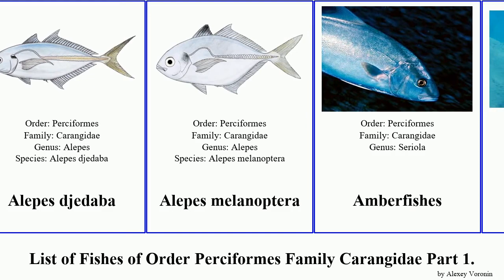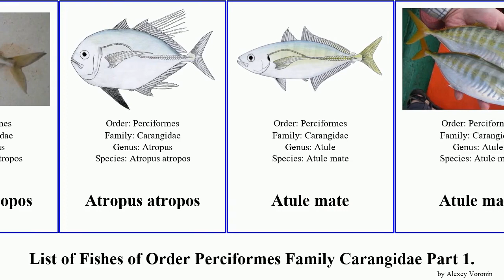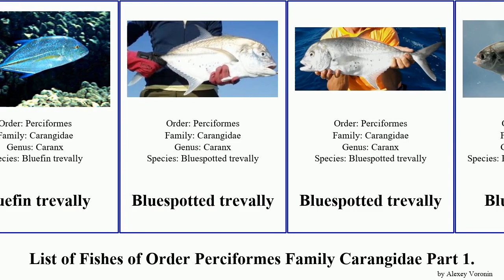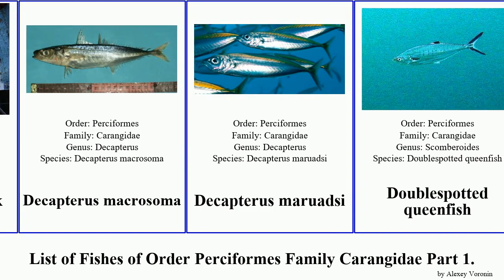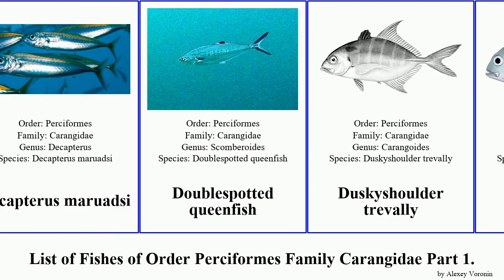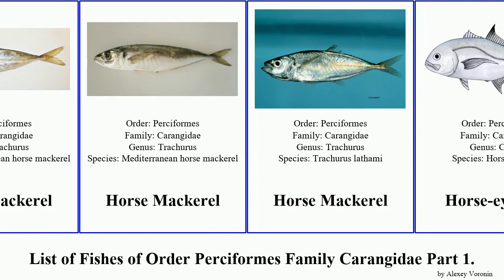List of Fishes of Order Perciformes Family Carangidae Part 1. trevally jack atlantic mackerel mate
African Threadfish
African Threadfish
Airfin Lookdown
Alepes
Alepes djedaba
Alepes melanoptera
Amberfishes
Amberjack
Amberjack
Archaeus
Atlantic Bumper
Atlantic Bumper
Atlantic Lookdown
Atlantic Lookdown
Atlantic Moonfish
Atropus atropos
Atropus atropos
Atule mate
Atule mate
Banded Rudderfish
Barcheek trevally
Barcheek trevally
Big-eye trevally
Big-eye trevally
Bigmouth Leatherjacket
Black Jack
Black Jack
Blackfin Jack
Blacktip trevally
Blacktip trevally
Bludger
Bluefin trevally
Bluefin trevally
Bluespotted trevally
Bluespotted trevally
Bluntnose Jack
Bluntnose Jack
Brassy trevally
Brassy trevally
Brownback trevally
Bumpnose trevally
Bumpnose trevally
California Yellowtail
Cape horse mackerel
Carangoides malabaricus
Carangoides ferdau
Carangoides ferdau
Carangoides ruber
Caranx ruber
Caranx stellatus
Caribbean Moonfish
Ceratoichthys pinnatiformis
Chilean Jack Mackerel
Coachwhip trevally
Coastal trevally
Coastal trevally
Cottonmouth Jack
Darkfin amberjack
Decapterus macrosoma
Decapterus maruadsi
Doublespotted queenfish
Duskyshoulder trevally
Duskyshoulder trevally
Eastmanalepes primaevus
Florida Pompano
Fringefin trevally
Garrick
Giant trevally
Gnathanodon
Golden trevally
Golden trevally
Greenback horse mackerel
Hemicaranx bicolor
Herring Scad
Horse Mackerel
Horse Mackerel
Horse Mackerel
Horse-eye jack
Imposter trevally
Indian Scad
Indian threadfish
Indian threadfish
Island trevally
Jack
Jack
Jack
Jack
Jack
Jack
Jack
Jack